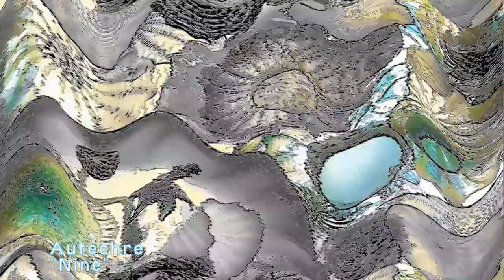Autechre - Nine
FANMADE VIDEO.  NOT MY MUSIC.  Hopefully YouTube sorts that part out.  If so, I have a bunch more to share.  :)

All visuals crafted by me from the pixel up.  I've spent months creating a library of what I guess people call 'VJ Clips' and I am itching to take some for a test run.  Eventually, I'll have links for such, but I'm not ready for that stage just yet-- and I'd rather make this about one of my favorite bands EVAR, and how.  Do enjoy the video, if you like.  :)

In full disclosure the visuals WERE crafted for this song specifically, but I instill rhythm in ways that make the clips useful for lots of music-- and Autechre is an huge inspiration when it comes to rhythm, among others.  I didn't even add more effects, I'm just sizing and arranging a folder of clips to fit the song, as inspired. I could do *so much* more with these clips, but it wouldn't demo them properly, which is part of the intention.

Understand that these are crafted from individual frames, aka images that I create in sets of 16, 32, even 64 or 128.  I figure out the basic timing that seems to work best, then craft video clips once there.  The images are created in sequence and I work very intently at it for hours on end, often forgetting to eat until finished.  I love this sort of creative space, am on an exploration begun rather late in life, but with no end in sight.

I love the image this is made from because it's near impossible to guess what it actually is.  :D  SPOILER: It's taken from a camera laid on a shelf below a shelf in Big Sur, California.  The shelf and store no longer exist, but you are looking at some *amazing* glassware-- from below.  I miss working there or minding my own wares out front in the sun.  Billionaires are fucking this world up.  :/

I'll also reveal that these will probably make more sense as a finished playlisted album. I'm all about the albums, see. And this one is a real favorite, changed my world when it came out. In a word, FUNGUS.

If interested in using my clips for performance or making your own music videos, collections of them can be found here henceforth:

Cheers.

Special thanks to PIAS and even YoutTube for making this possible  Happy to host ads on your behalf or whatever, long-*long*-time patron, since the 80s.  It's all good.